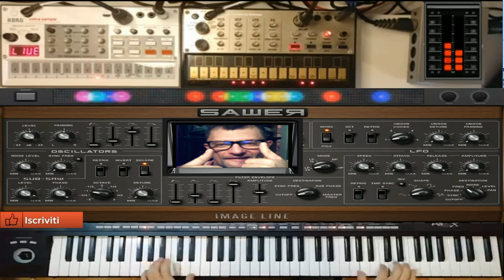Giovanni Disco VIctoria 80 style (vst Sawer imagen line)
vst usato per composizione (vst Sawer imagen line)
nome del brano Giovanni Disco VIctoria 80 style